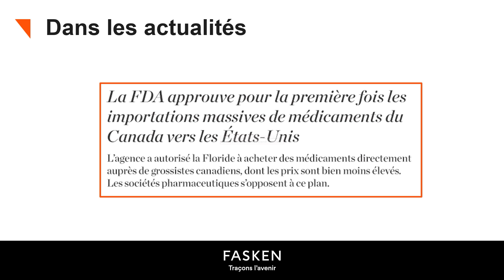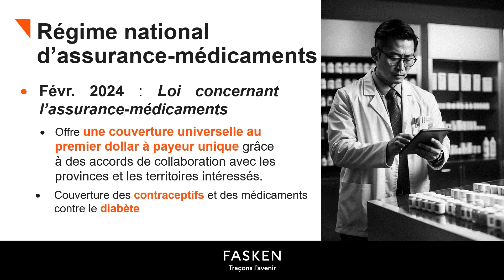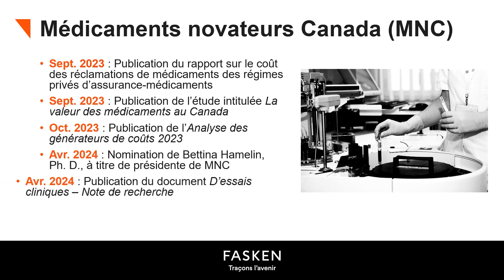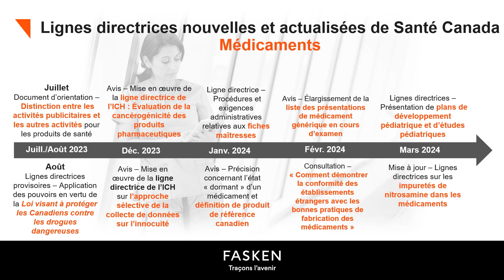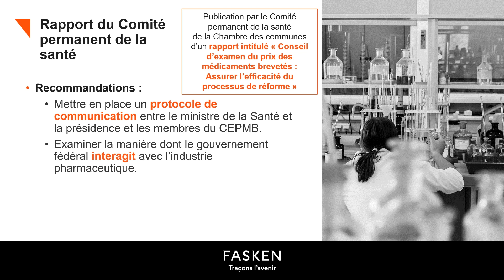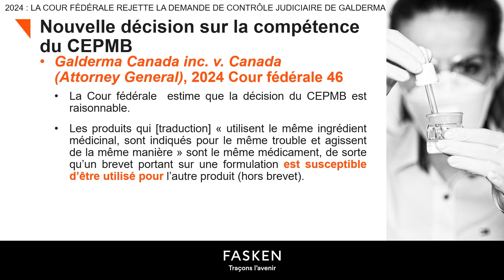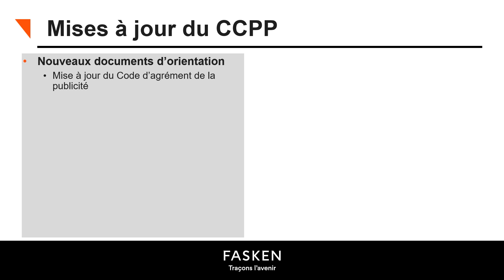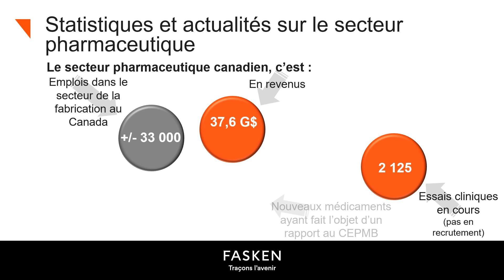Revue de l’année : Conformité des produits pharmaceutiques et des instruments médicaux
Revue de l’année : Conformité des produits pharmaceutiques et des instruments médicaux (Canada)

Voici la vidéo de « revue de l’année » préparée par notre groupe Sciences de la vie. Nous y explorons les questions de conformité les plus pressantes dans les secteurs des produits pharmaceutiques et des instruments médicaux au Canada. Les sujets suivants y sont abordés :

• L’importation américaine de médicaments canadiens
• Le régime national d’assurance-médicaments et les positions actuelles
• La stratégie nationale pour le traitement des maladies rares
• Les mises à jour de l’Agence canadienne des médicaments
• Les développements liés à l’Alliance pancanadienne pharmaceutique
• Les initiatives de Médicaments novateurs Canada
• Les développements et l’évolution législative dans les provinces
• Les nouveautés du Conseil d’examen du prix des médicaments brevetés
• Les faits nouveaux en matière de jurisprudence
• Les tendances publicitaires et l’évolution dynamique du secteur

Début des sections:
0:00 Introduction – Sujets d’actualité
1:09 Actualités à l’échelle nationale
3:29 Actualités à l’échelle des provinces
4:19 Modifications législatives
5:45 Conseil d’examen du prix des médicaments brevetés
7:51 Faits nouveaux en matière de jurisprudence
8:35 L’ACMTS est maintenant l’Agence des médicaments du Canada
8:59 Publicité relative aux médicaments
10:13 Secteur dynamique

Assurez-vous de ne rien manquer grâce à nos tendances pour 2024 et nos principaux points à retenir de cette année. Pour en savoir plus, consultez notre site Web